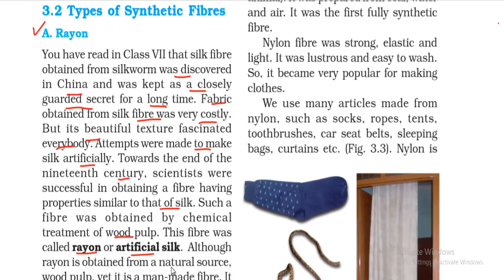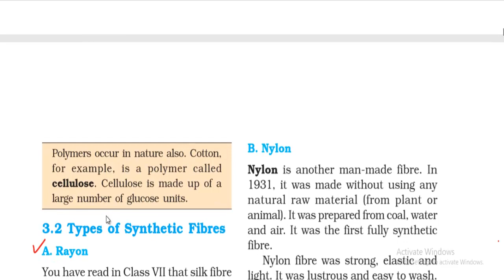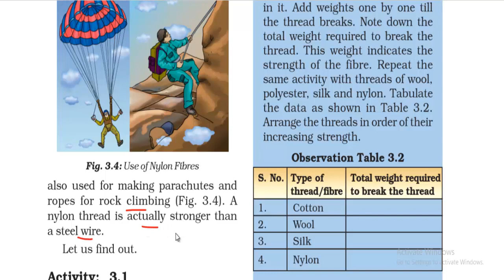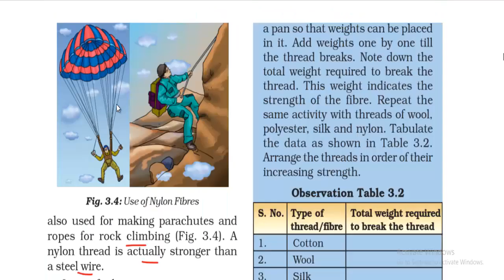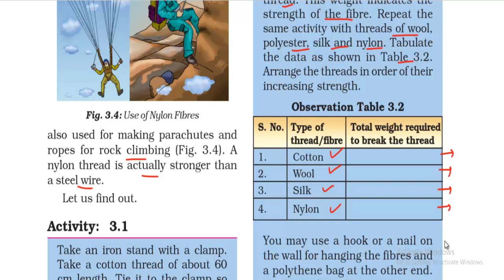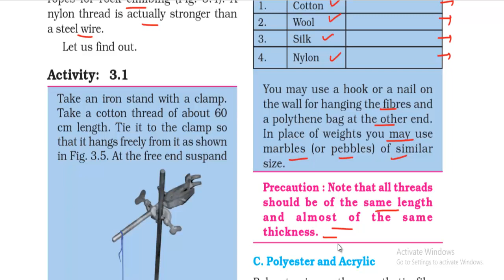Nylon and Rayon || Synthetic Fibres and Plastics || Class 8 SCIENCE NCERT CBSE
TOPICS DISCUSSED:- TYPES OF SYNTHETIC FIBRES
                                        NYLON AND RAYON

synthetic fibres and plastics class 8 ncert,ncert science class 8
cbse class 8 science,grade 8,chapter 3 synthetic fibres and plastics class 8